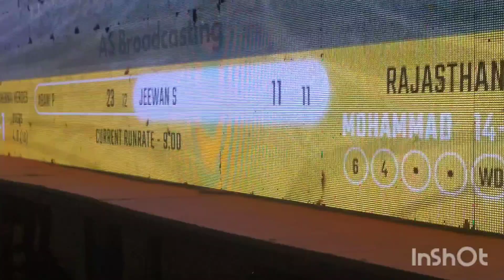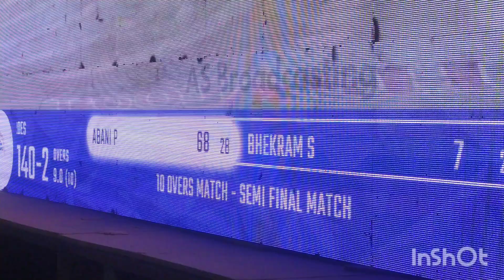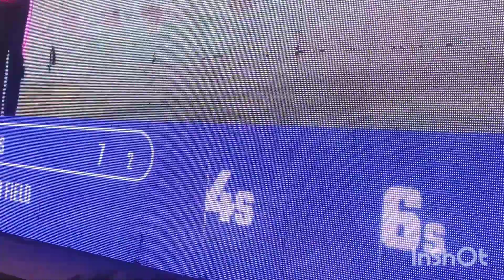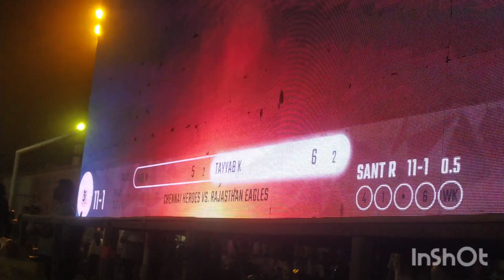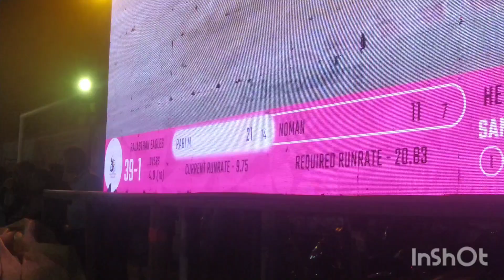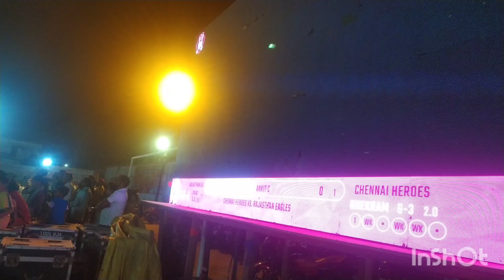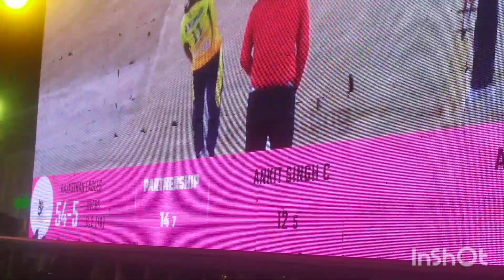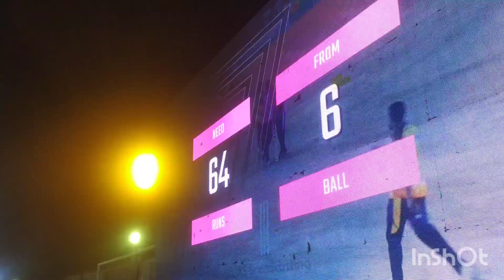KPL 2024 Semi Final Match//Chennai Heroes vs Rajasthan Eagles//cricket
KPL SEASON1 CRICKET LIVE MATCH
KHARIAR ROAD PREMIER LEAGUE 2024
CHENNAI HEROES VS RAJASTHAN EAGLES
INDIAN PREMIER LEAGUE 2024
IPL 2024

Khariar road ka semi final match 2024
Khariar Road ka cricket match
Khariar Road ka cricket tournament